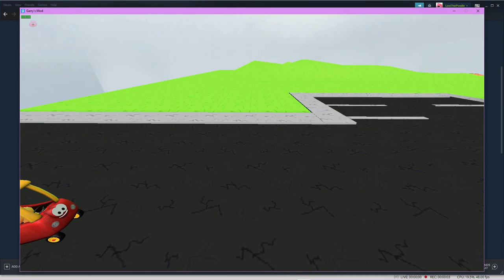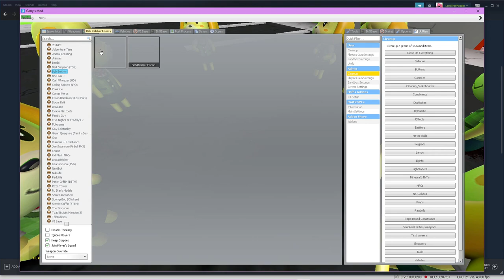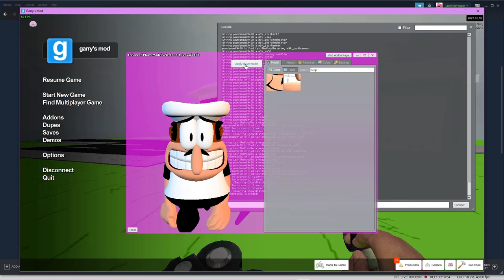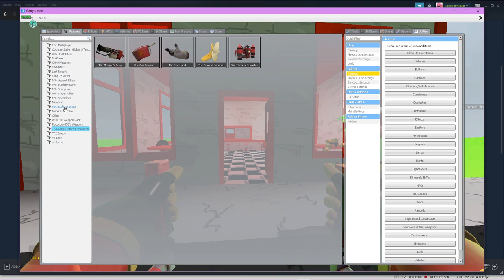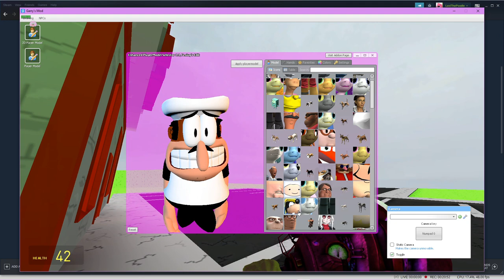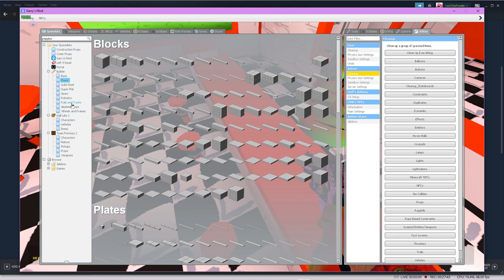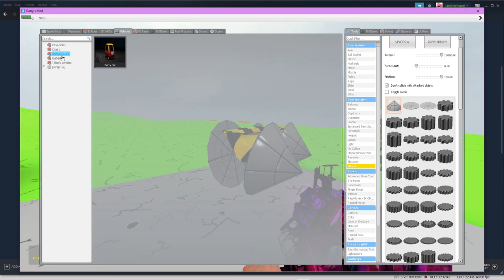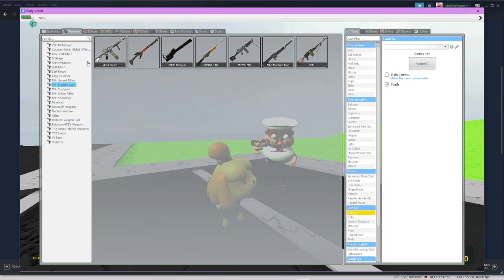I Ordered at Peppino's Pizza in Garry's Mod!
In this video me and Miko do dumb stuff in a Pizza Tower GMod map!! That's it...
Miko: @pandaman6670